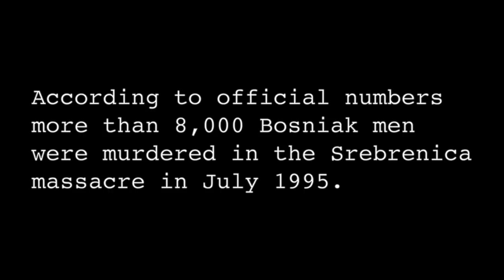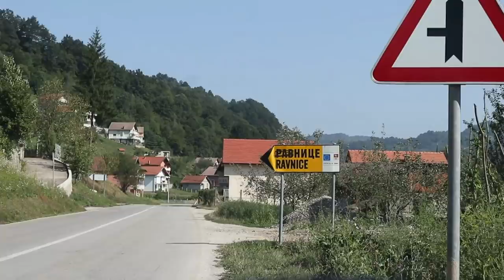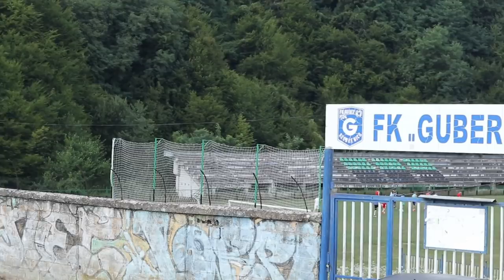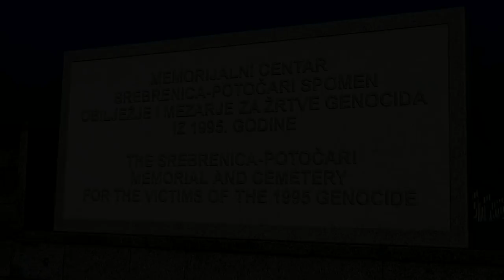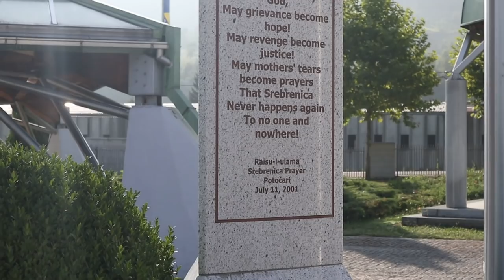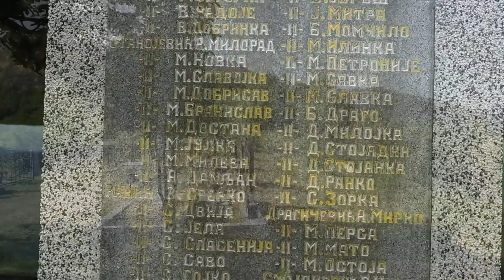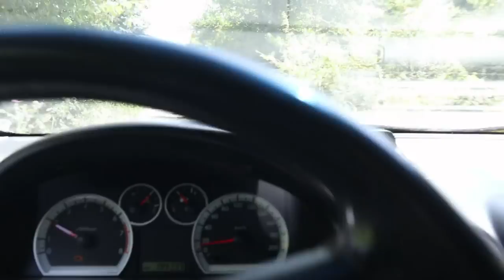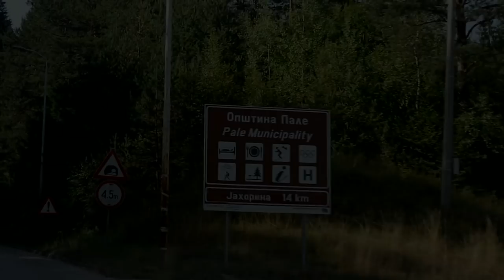Srebrenica 2017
This video is about my drive to Srebrenica and other parts of eastern Republika Srpska in August 2017.

0:10 historical footage from June 1995 (0:16 Ratko Mladic)
1:55 Manastir Sokolica (Ravna Romanija)
3:00 Milici
3:31 Nova Kasaba
4:30 Hrncici
4:51 Kravica
5:08 Kravica warehouses
5:48 Kravica memorial park
6:30 Bratunac
7:29 Potočari abandoned factory
8:10 UNPROFOR base
8:48 Srebrenica town
9:45 ruin villa in Srebrenica
10:57 Srebrenica genocide memorial site
12:21 Dutchbat HQ
15:18 Zalazje
17:11 Zepa
18:25 Rogatica lodge
20:39 Seoski turizam Zilicina
21:37 Pale